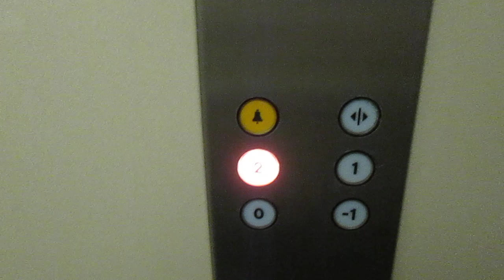Lift Ascensa lift SA @ Via Ponteggia 1A, Cadempino Switzerland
Ecco di seguito le caratteristiche tecniche/Following technical informations:
-Marca/Brand: Ascensa Lift SA
-Azionamento/Type: Elettrico, a funi/Traction
-Capacità/Capacity: 630 KG / 8 Pers.